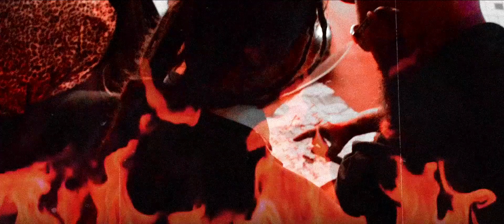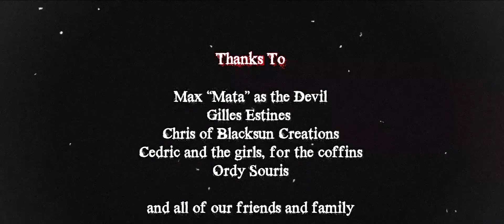Grim Reaper Ride - "One For Hole" [Official Video]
Hellbilly gravediggers Grim Reaper Ride are back with a new official video for the track "One For Hole", taken from "Hellbilly Back to Underground" album out via Wormholedeath/Aural Music Group.

"A shovel, some coffins, and the Devil’s pact."

This gravedigger, being more than Rock 'n' Roll, tries his hand at Hellbilly, a genre at the crossroads of Psychobilly, Punk, and Metal, with a saturated upright bass as its core element. From Rockabilly to Metal, it's a groovy, bluesy road!